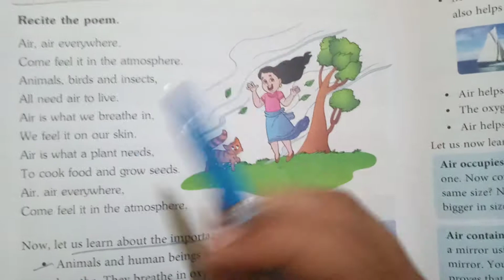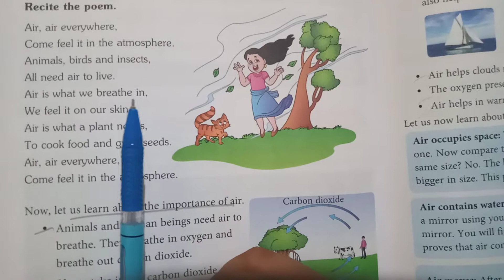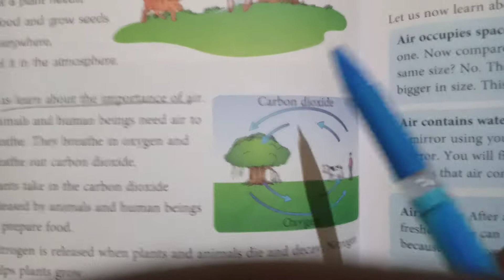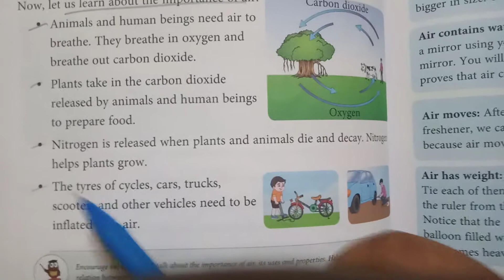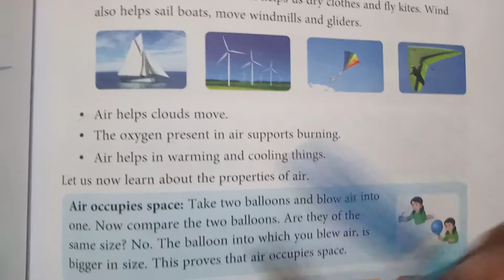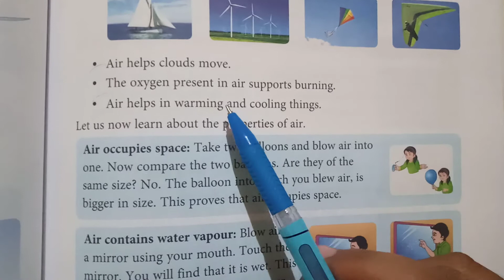Class -3/ lesson 7/importance of air